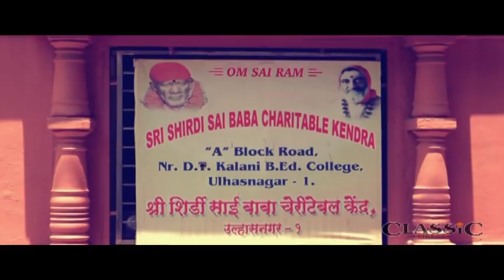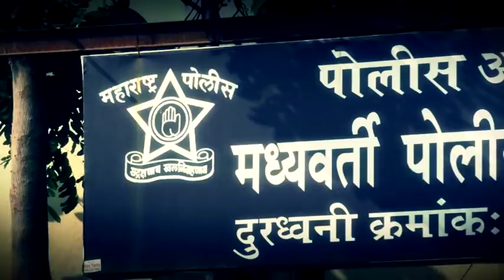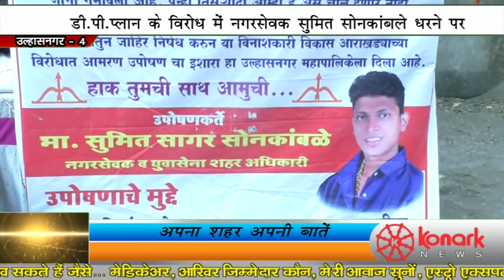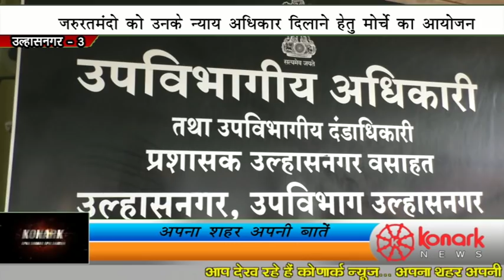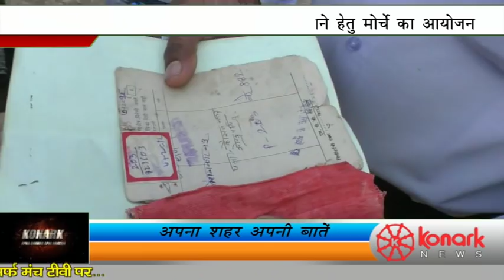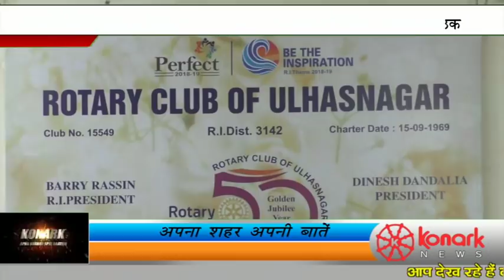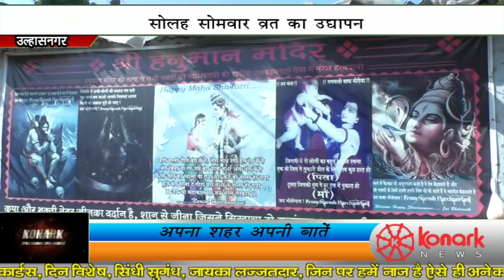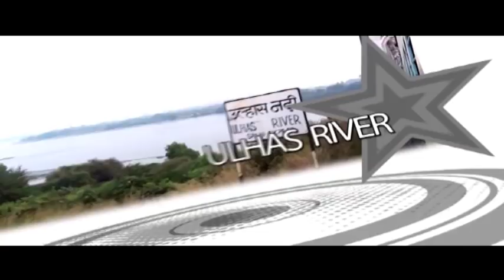Konark News - 665